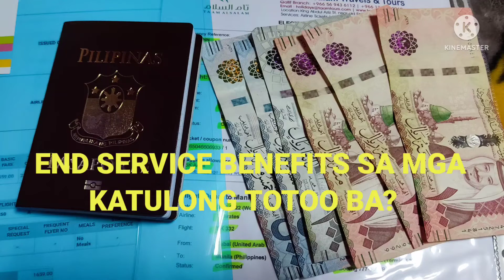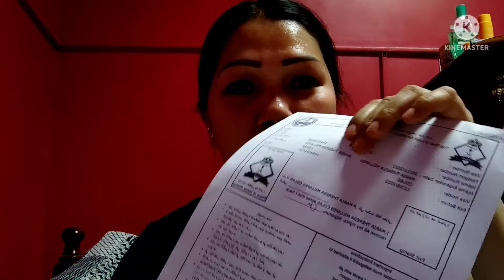SAUDI 👉END SERVICE BENEFITS PARA SA MGA KATULONG TOTOO NGA BA?WATCH TILL END THIS VIDEO